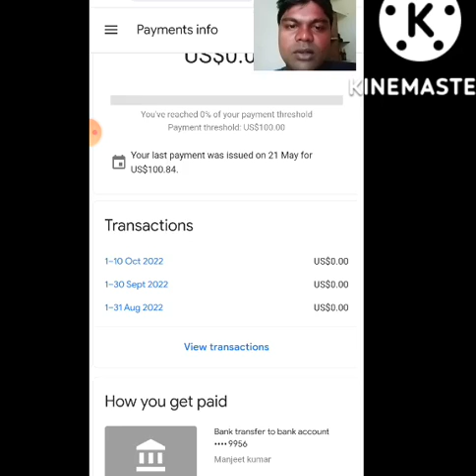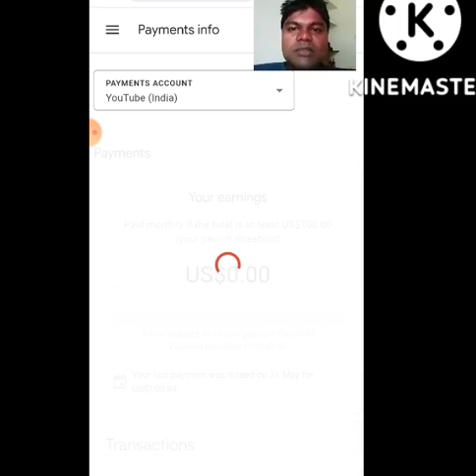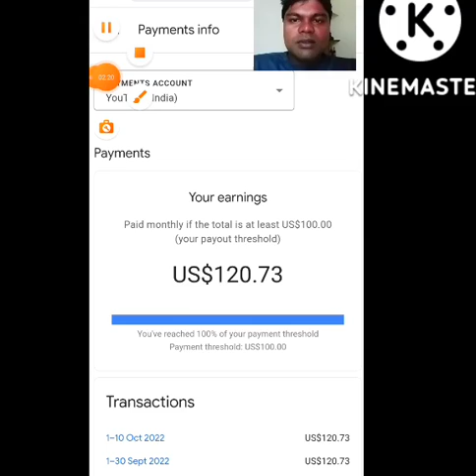AdSense earning cut | YouTube earning deduction| AdSense earning problem| AdSense earning zero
AdSense earning zero